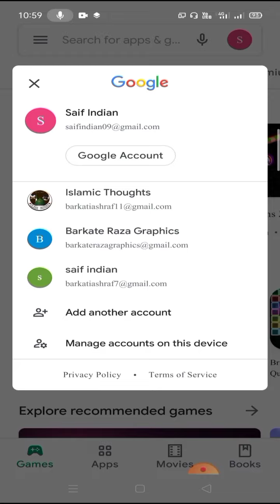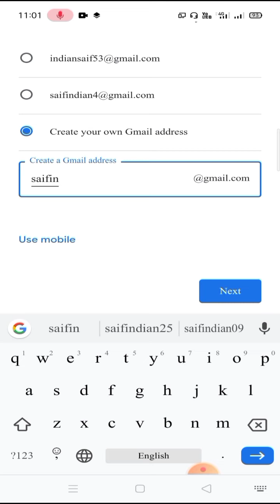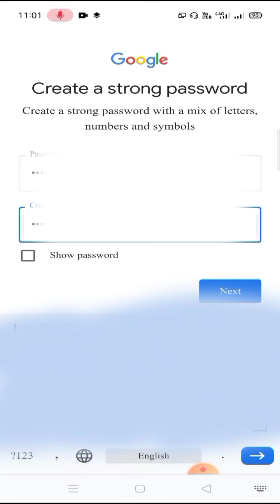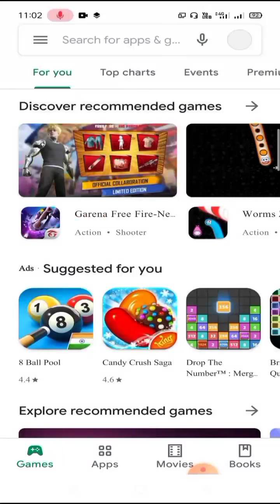How to Create Two Gmail Account on One Mobile | Ek Mobile Par 2 Gmail Account Kaise Banaye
Ek mobile me 2 gmail account kaise chalaye How to add multiple gmail accounts to mobile How to add another email accountonphone एक मोबाइल मे दुसरी gmail id कैसे Add करे Mobile par gmail id kaise daalte hain Hindi video
Gmail account kaise banaye How to create Gmail account How to create gmail account in hindi ek mobile mein do Gmail account kaise banaen Ek mobile par do Gmail account kaise jode Ek mobile mein do Gmail account kaise add Karen Doston is video main ek mobile per do Gmail account chalane ka tarika bataya hai , jyada jankari ke liye video ko pura dekhe please don't forget LIKE | SHARE | COMMENT | SUBSCRIBE